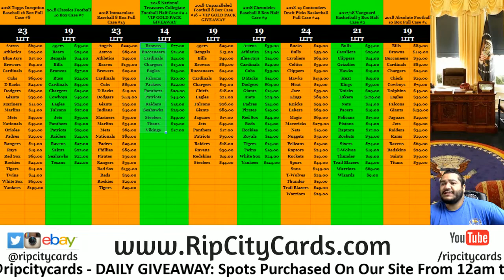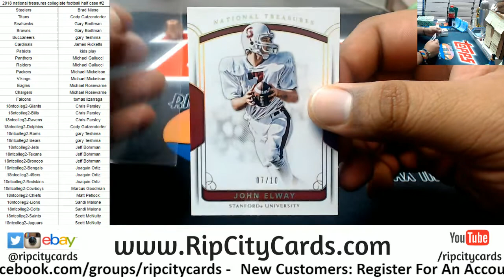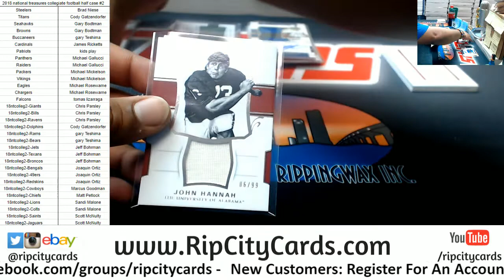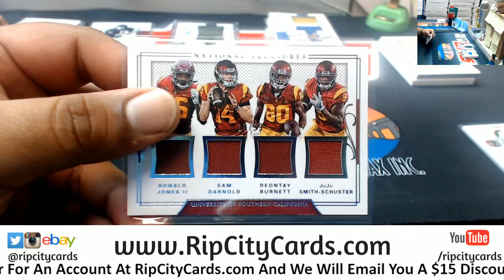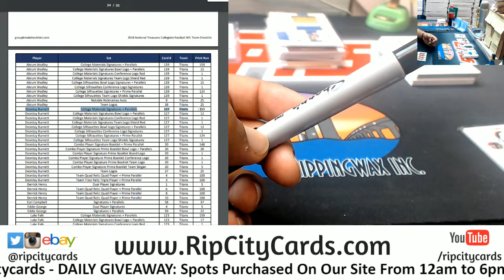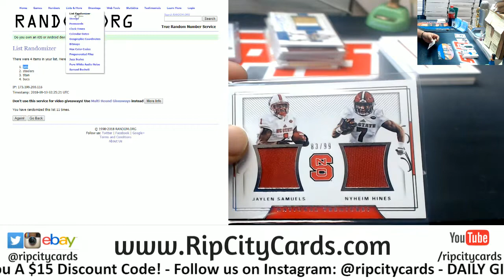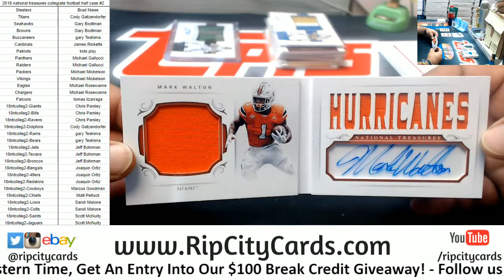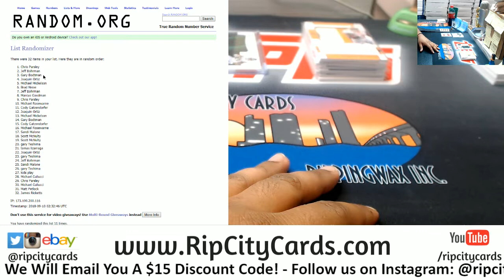2018 National Treasures Collegiate Football Half Case #2 RCC